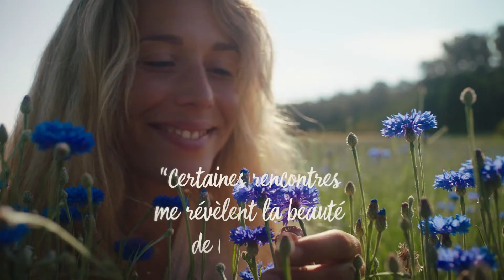Story 1 : Champs Bio de La Gacilly «Certaines rencontres me révèlent la beauté de la Nature»